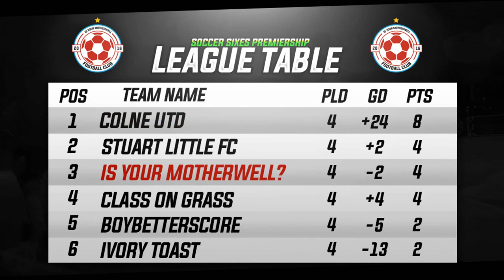IS YOUR MOTHERWELL FC! #5 - WORSE THAN ENGLAND...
THIS IS JUST EMBARRASSING - 350+ Likes Would Be Amazing!

Is Your Motherwell FC Is A 6 A Side Series that me and a few mates decided to start up our own team and record our progress for you guys to laugh at us. Football At It's Peak I'd Say.

WORST THAN ENGLAND...#5 - IS YOUR MOTHERWELL FC